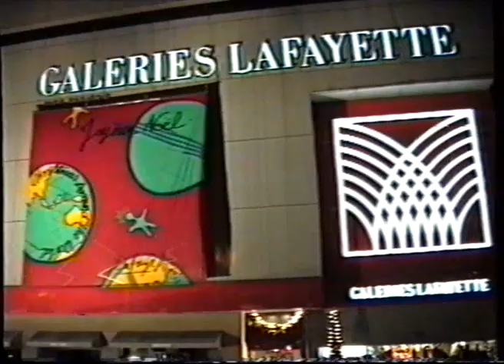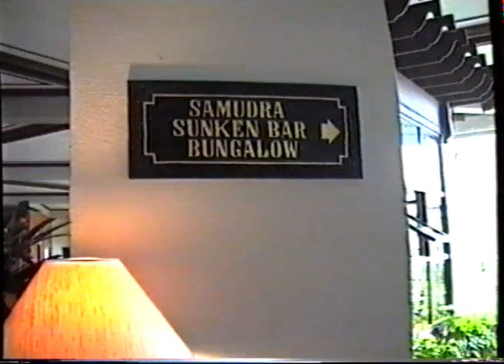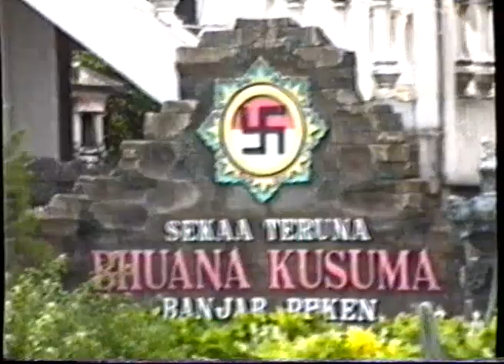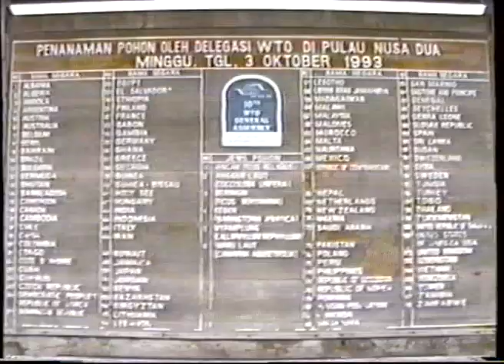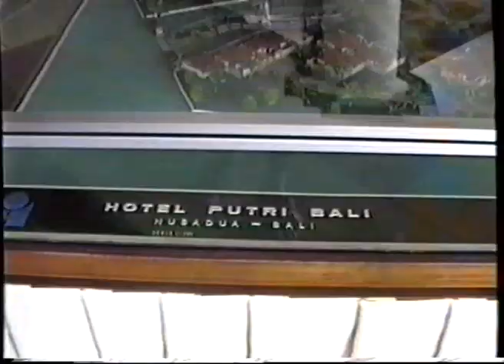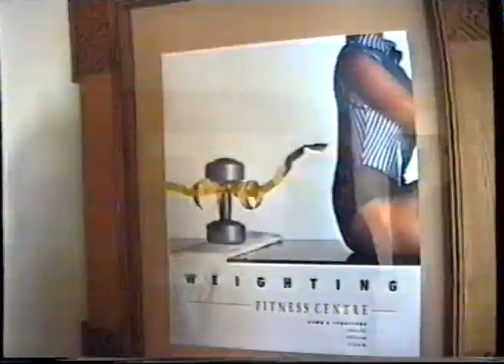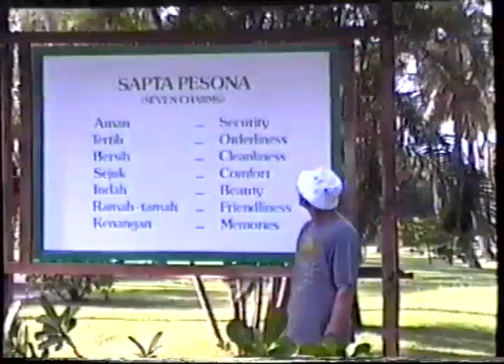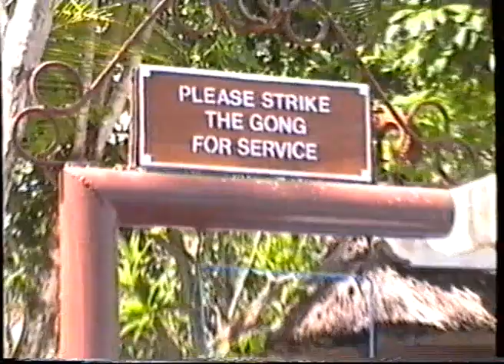1995 12 Bali 3